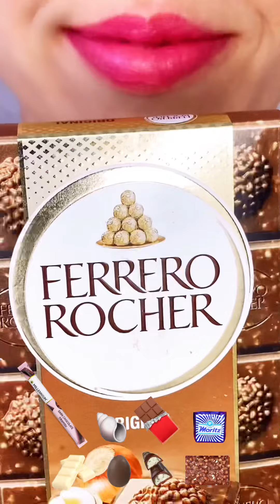asmr 🍫CHOCOLATE EATING COMPILATION 🍫🍫🍫 EMOJI FOOD😋 satisfying eating sounds mukbang 먹방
Satisfying video compilation eating different types of CHOCOLATE🍫 emoji foods🤩

In this compilation you will see dark chocolate🍫, milk chocolate🍫 with nuts🌰 snd white chocolate🍫😋 +more😘

Enjoy intense asmr mouth sounds in this mukbang video to experience satisfying asmr tingles 😊🤤

Watch this asmr for sleep 🛌😴💤 or to relax with satisfying mouth sounds and chocolate emoji food eating challenge 😃

Feel free to post your ideas in comments 😜

Let me know which one is your favourite👇😁